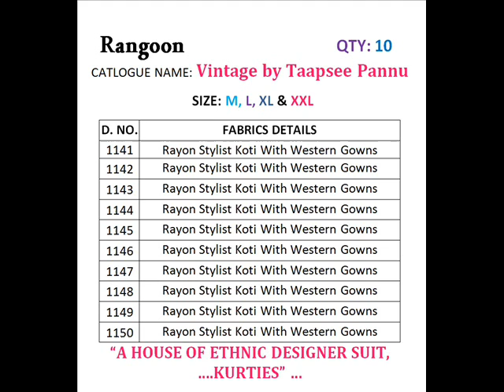VINAY RANGOON |BANDHANI PALACE | SURAT | BEST RATE ONLY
VINAY RANGOON

PCS:10
PRICE:999